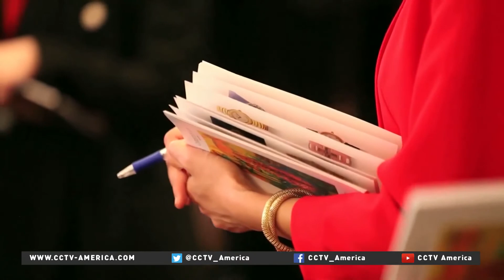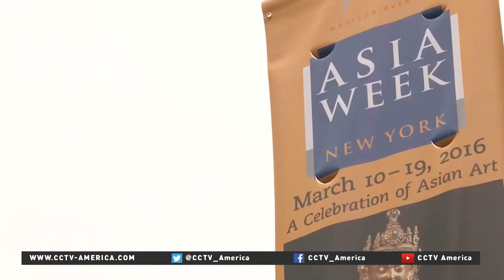Asia Week celebrates art, opens amid economic slowdown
New York's annual Asia Week kicks off Thursday. The 10-day festival brings together the world's leading collectors and dealers of Asian art.